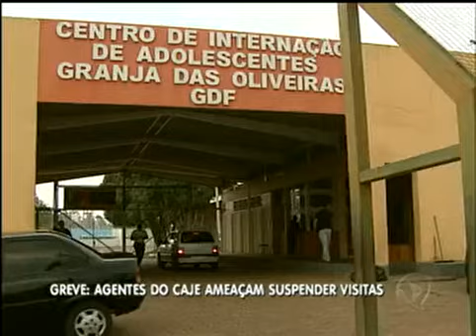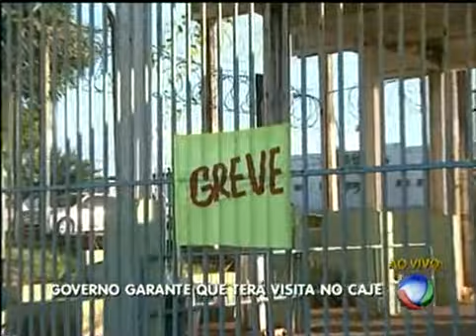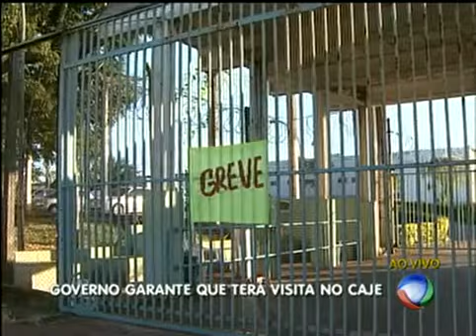Agentes do CAJE ameaçam suspender visitas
Os agentes realizaram uma reunião para decidir sobre a continuidade da greve feita por eles.